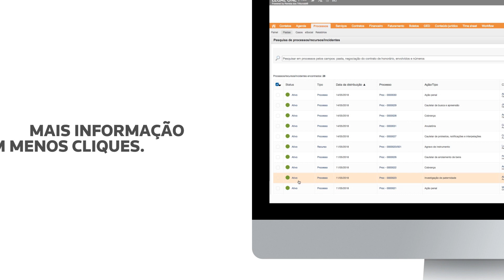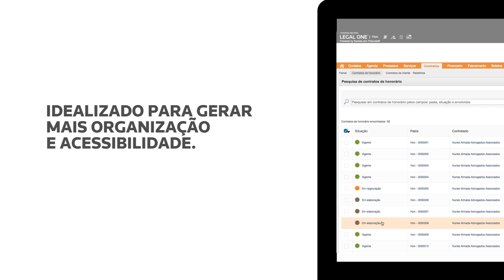Usabilidade no Legal One Firm | Escritórios de Advocacia mais estratégicos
Legal One é o software jurídico da Thomson Reuters que entrega praticidade e eficiência ao dia a dia do advogado. As novas tecnologias têm evoluído diariamente para otimizar processos operacionais e tornar a gestão do escritório mais inteligente e estratégica. Isso só é possível através de uma plataforma jurídica única e intuitiva, que facilite o acesso à informação. Essa é uma das vantagens do Legal One: sua usabilidade foi estudada e aprimorada nesta nova versão do software, para tornar a rotina jurídica cada vez mais fácil, em consonância com a evolução tecnológica.